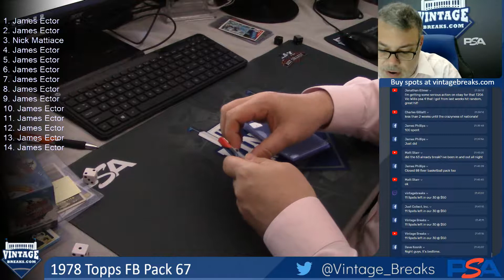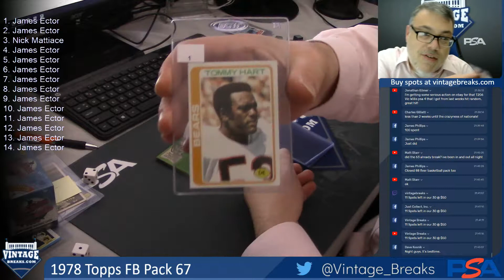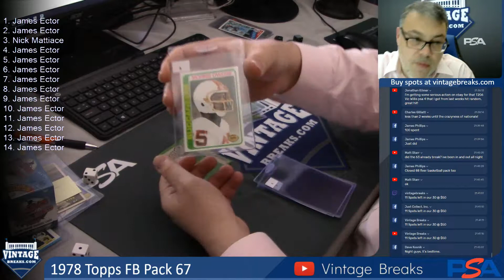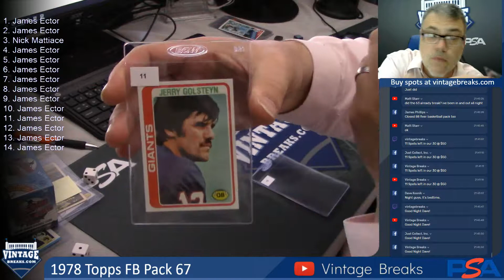07-18-2019 1978 Topps Football Pack 67 Break Opening Video